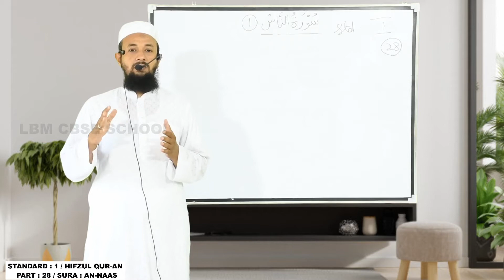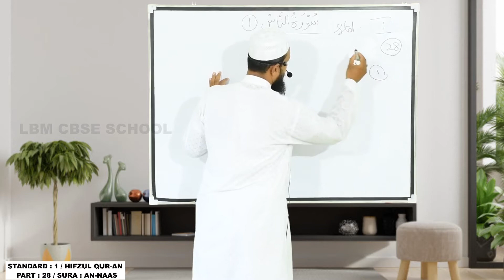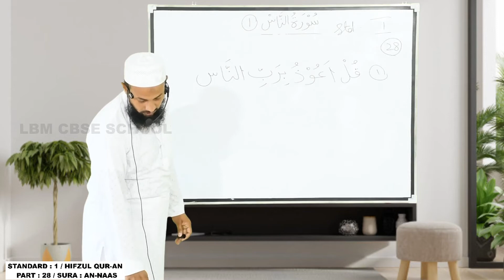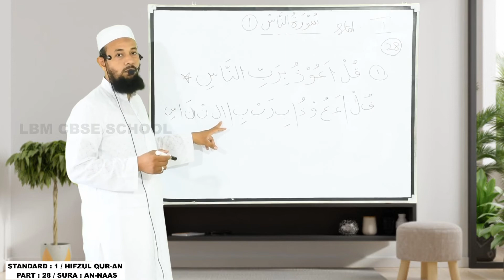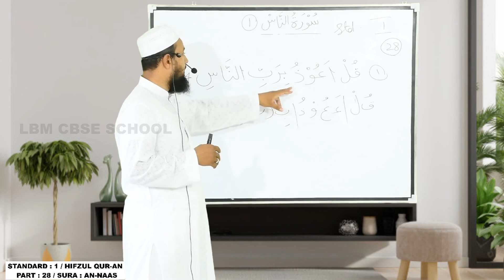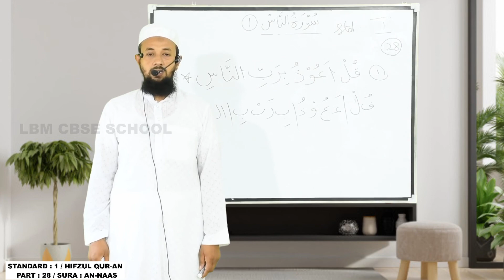LBM│STD 1 HIFZUL QUR-AN│PART 28 │27-07-2020│TEACHER: AL HAFIZ ATHEEQUR RAHMAN AL MAZAHIRI│LBM SCHOOL